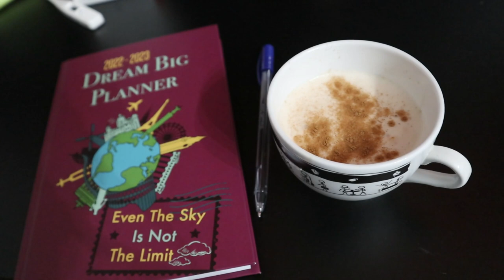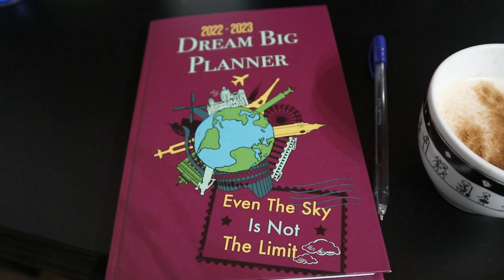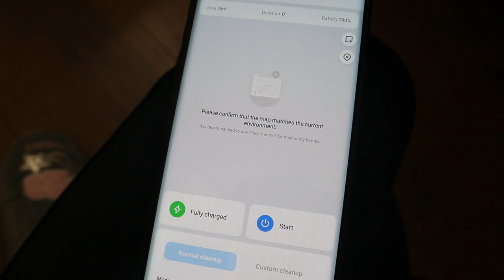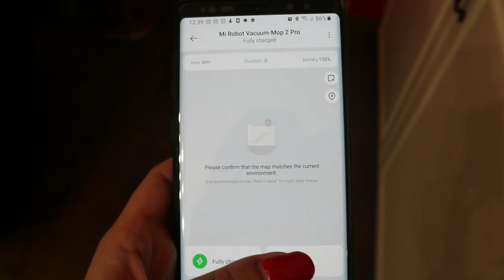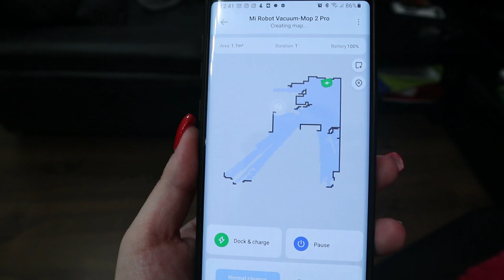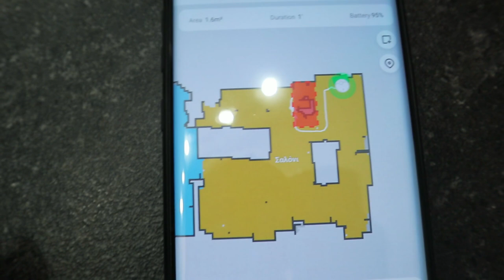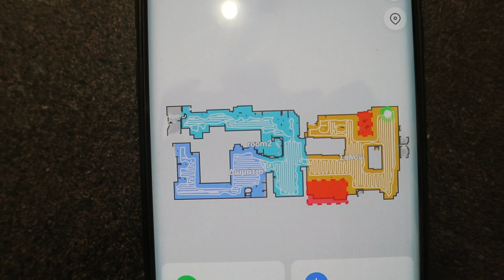VLOG - Πήρα σκούπα ρομπότ & Κόλλησα 🤒 | Annie Charalampous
Για περισσότερα βίντεο με την πορεία από το νέο μου σπίτι
Και καλώς ήλθατε στην τρελοπαρέα μας!
Σήμερα σας έχω βλογκάρα που τα έχει όλα πάλι! Έχουμε νέες αγορές για το σπίτι από τον Κωτσόβολο! Πήρα σκούπα ρομπότ και έχω τρελαθεί!